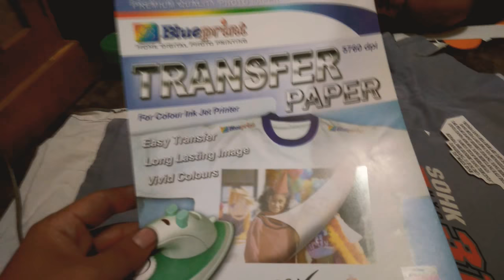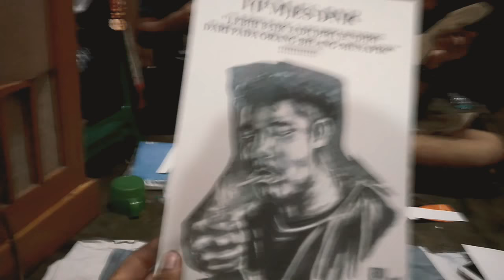alat sablon baju transpaper part #1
Vidio kali tentang cara sablon baju dengan transpaper